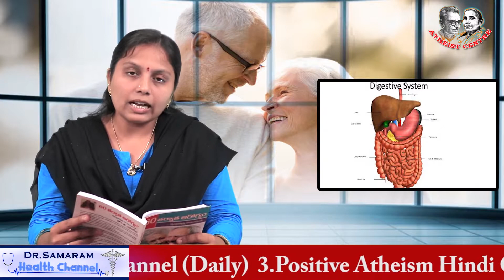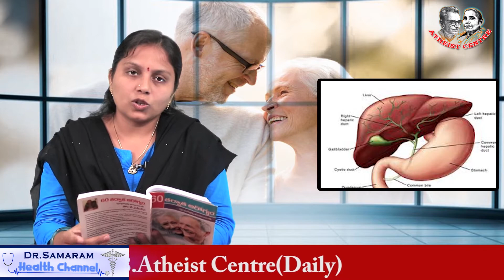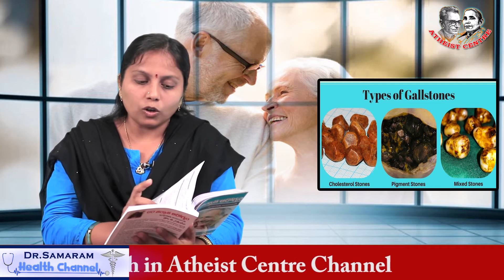పసరుతిత్తుకు వాపు ఎందుకు వస్తుంది ? (Episode - 9) in 60 Tarvaatha Aarogyam by Dr. Samaram ro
60 TARVAATHA AAROGYAM (Episode - 9)  by Dr. Samaram. Read by A. Nagajyothi in Dr Samaram Health Channel.